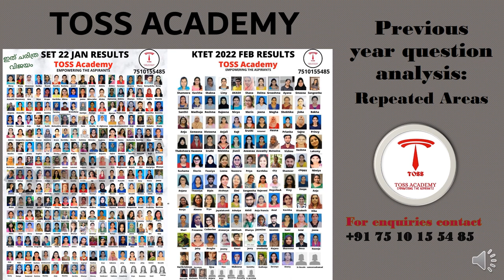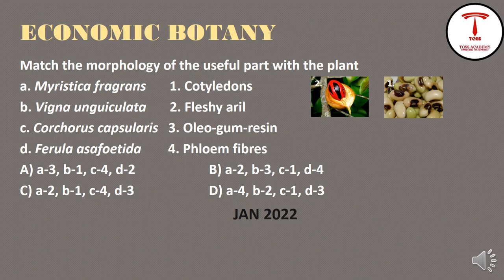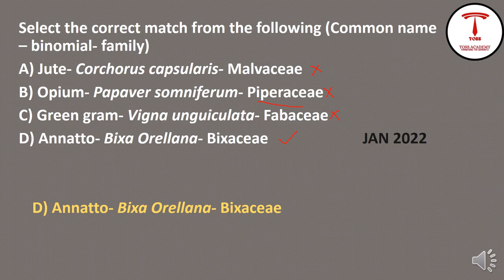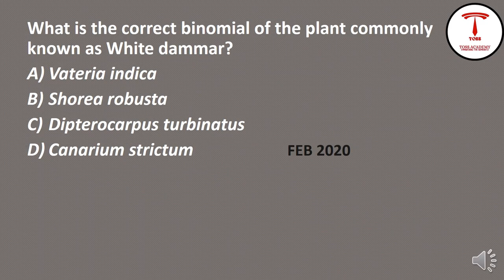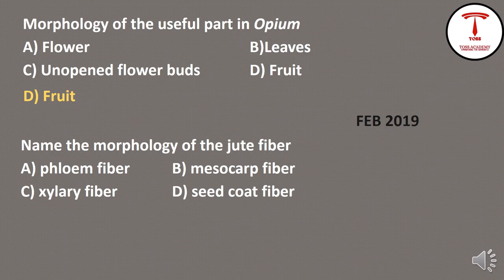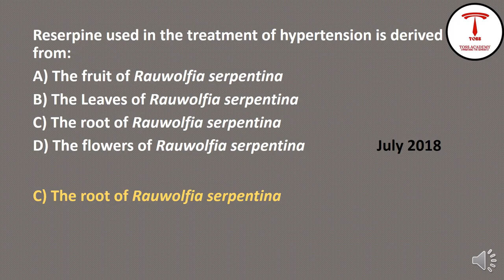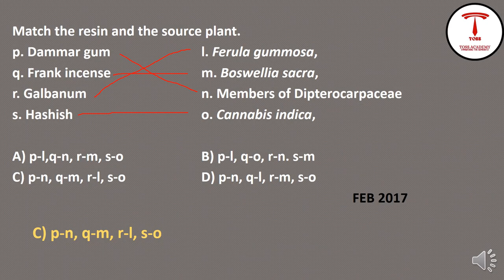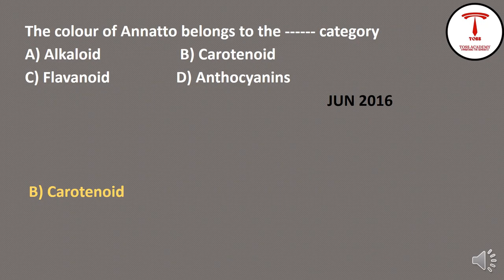ഏറ്റവും കൂടുതൽ ആവർത്തിച്ച മുൻവർഷ ചോദ്യങ്ങൾ -KERALA SET BOTANY